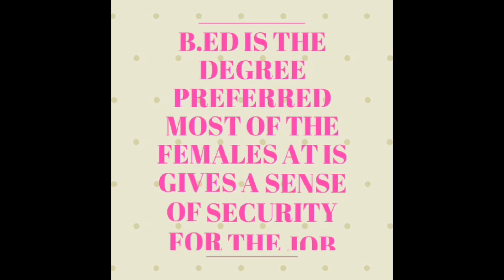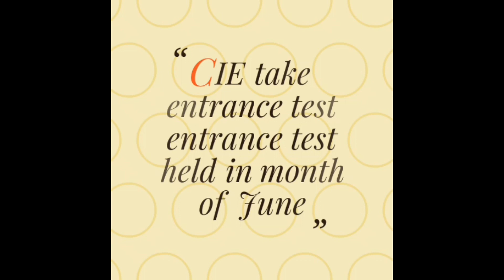B.ED entrance exam 2018 preparation| ELIGIBILITY| JAMIA|IGNOU|DU|UP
Video ko skip na kren because Is video mein b.ed ke baare me sab kuch bataya hain
Main aise hi latest videos daily laati rahti hu
DU entrance exam 2018
Welcome to continuous learning
Aaj main bataungi b.ed 2018 entrance test ke baare me jisme syllabus diya ha.

maine previous year ke 10 year question paper with answer bhi de diya hai.aap videos dekh sakte hain